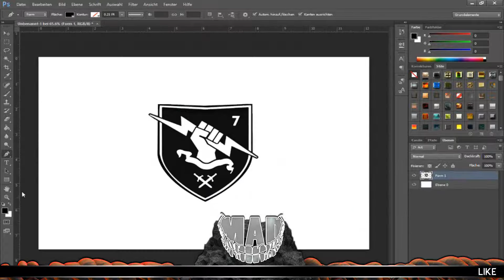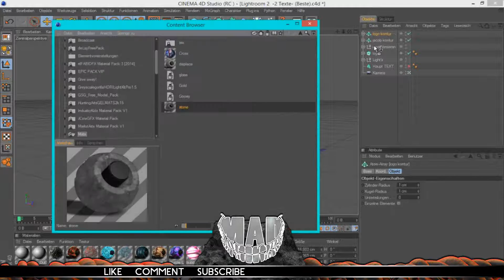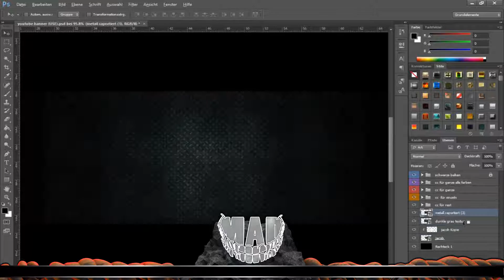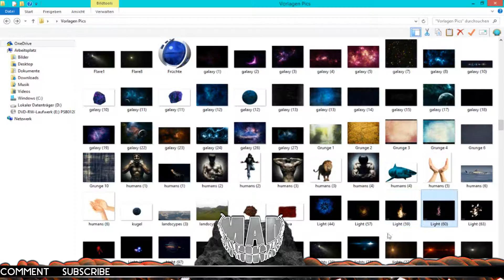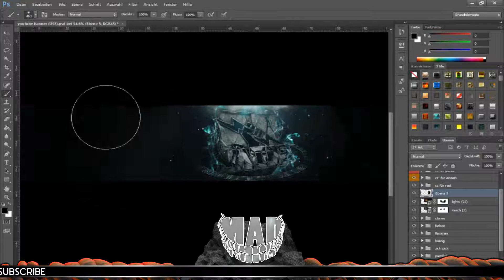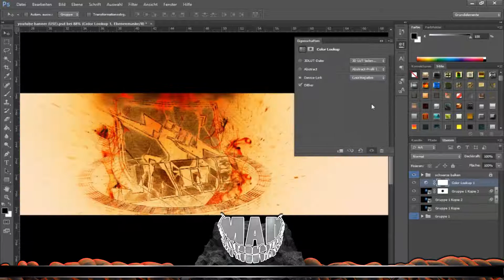Speedart | JacobDestiny Youtube Banner | MAD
Songs: Yellow Claw & Flux Pavilion feat. Naaz - Catch Me
Yellow Claw feat. Lil Eddie - We Made It

FOR THOSE WHO WANT BANNERS, please read this!
I get soo many banner requests everyday! please respect that i cant do any single one... at some days i´m very busy and i have other stuff to do. So here is the deal: Yes i make them for free BUT you have to apply yourself for a banner. Tell me what do you do when i make you a banner. Support is a big plus! I pick the best deals ok?

...last but not least... DONT ASK ME FOR MINECRAFT BANNERS! I hate them and i dont make them!